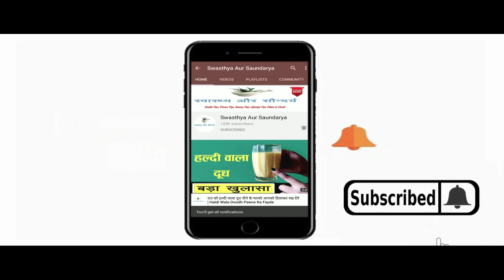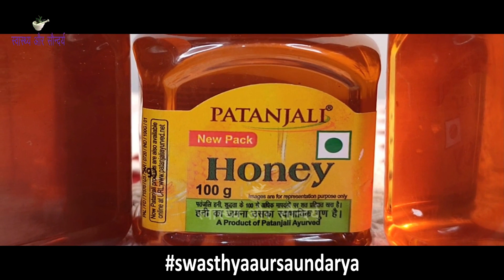Dahi और Honey यानी शहद को खोये हुए बाल वापस उगाने के लिए लगाती हूँ | Dahi and Honey for Hair Growth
In This Video : Dahi और Honey यानी शहद को खोये हुए बाल वापस उगाने के लिए लगाती हूँ | Dahi and Honey for Hair Growth
नमस्कार दोस्तों
स्वास्थ्य और सौंदर्य में आपका एकबार फिर से स्वागत है | आज हम इस Video में बात करेंगे बालों में दही के साथ शहद यानी हनी लगाने के कुछ बेहतरीन फायदों के बारे में (Balon Me Dahi aur Honey Lganae Ke Fayde ) | दही ( Dahi for Hair Care  ) का इस्तेमाल बालों की देखभाल के लिए खूब किया जाता है | दही ( Dahi ) में ऐसे कई सारे पोषक तत्व पाए जाते हैं जो बालों की खूबसूरती बढ़ाने में मदद करते हैं | दही ( Dahi for hair growth) को बालों में लगाने से बालों की ग्रोथ बढ़ती है | दही (Dahi ) बालों में चमक लाने में मदद करता है | दही ( Dahi) के इस्तेमाल से डैंड्रफ की समस्या जड़ से ख़त्म हो जाती है | दही ( Dahi ) एक प्राकृतिक कंडीशनर है जो बालों को सिल्की व शायनी बनाने में मदद करता है | इसके साथ ही शहद ( Honey for Hair ) का उपयोग सदियों से बालों की खूबसूरती को निखारने के लिए किया जाता रहा है | शहद ( Honey ) में कई ऐसे पोषक तत्व पाए जाते हैं जो बालों के लिए काफी फायदेमंद होते हैं | नियमित शहद ( Honey for hair fall ) बालों में लगाने से बालों का झड़ना ( Hair Fall ) कम हो जाता है | शहद को इस्तेमाल में लाना बेहद आसान होता है | शहद में में कई ऐसे पोषक तत्व पाए जाते हैं जो बालों की ग्रोथ को काफी तेज़ कर देते है ( Honey for Hair Growth ) | ( Balon me Dahi aur Honey lagane se kya hota hai ) बालों में दही के साथ शहद लगाने से क्या होता है ? ( Dahi aur Honey ke Fayde Balon Ke Liye ) बालों के लिए दही और शहद के क्या फायदे हैं ? ( Balon me Dahi aur Honey Lagane Ka Sahi Tarika ) बालों में दही और शहद लगाने का सही तरीका क्या है ? इन सब बातों को हम इस video में जानेंगे | बालों में दही के साथ शहद  (Dahi and Honey For Hair) लगाने के कई सारे फायदे हैं जिनमे से कुछ बेहतरीन फायदों को हम इस video में बताने जा रहे हैं | तो फिर ( Dahi and Honey Benefits For Hair) दही और शहद के फायदे बालों के लिए क्या हैं इसके बारे में जानने के लिए बने रहिये इस video के साथ |
Hello Friends
Welcome once again to Swasthya Aur Saundarya. Today, in this video, we will talk about some of the best benefits of applying honey with curd in hair. Curd is used a lot for hair care. Many such nutrients are found in curd which help in enhancing the beauty of hair. Hair growth increases by applying curd for hair growth. Curd helps in bringing shine to the hair. By using curd, the problem of dandruff ends from the root. Yogurt is a natural conditioner which helps in making the hair silky and shiny. Along with this, Honey for Hair has been used for centuries to enhance the beauty of hair. Many such nutrients are found in honey which are very beneficial for hair. Regular application of honey in the hair reduces hair fall. It is very easy to use honey. Many such nutrients are found in honey which accelerates the growth of hair. What happens if honey is applied with curd in the hair ? What are the benefits of curd and honey for hair ? What is the right way to apply curd and honey in hair ? We will know all these things in this video. There are many benefits of applying honey with curd in hair, out of which we are going to tell some of the best benefits in this video.